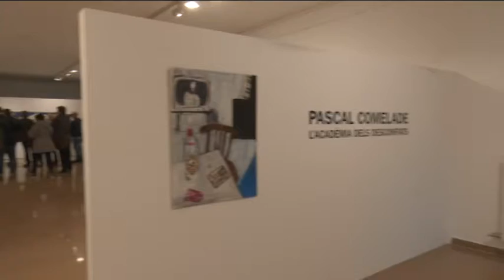Les 'obsessions' del Pascal Comelade artista, a Tortosa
L’escola d’Art de la Diputació a Tortosa exposa fins el 28 de gener l’univers de Pascal Comelade. El pianista i compositor musical de culte mostra la seva faceta d’artista plàstic amb ‘L’acadèmia dels desconfiats’, un conjunt d’obres que recullen les tres obsessions confesses de l’artista: el rock’n’roll dels ans 50, 60 i 70; la Catalunya nord i el còmic.

Des de Batman, el Canigó al rock’n’roll. Fins el 28 de gener, L’acadèmia dels desconfiats apropa a l’Escola d’Art de la Diputació a Tortosa el món del Pascal Comelade artista.

En una exposició presentada per primer cop a la demarcació i a mida de l’espai, el pianista i compositor fuig, però, d’etiquetes i tècniques.

La mostra, amb el fil conductor de la música de Comelade i a partir de materials recuperats, ressegueix les darreres tres dècades de moviments culturals tant en l’aspecte musical com en la creació artística i recull l’esperit de l’Escola d’Art.

L’acadèmia dels desconfiats reforça l’aliança entre el centre d’art tortosí i el Museu d’Art Modern de Cotlliure, que dirigeix Josefina Matamoros, originària de Godall i comissària de l’exposició.